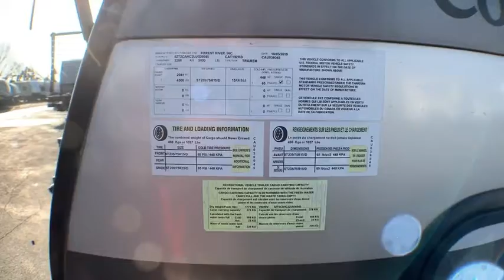2020 COACHMEN CATALINA EXPODITION 192RB Fort Worth, Dallas, Plano, Frisco, McKinney, TX UTT1996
USED 2020 COACHMEN CATALINA EXPODITION 192RB available in Fort Worth, Texas at United RV. Servicing the Dallas, Plano, Frisco, McKinney, TX area.
2020 COACHMEN CATALINA EXPODITION 192RB  - Stock#: UTT1996 - VIN#: 5ZT2CAHC2LU036045

United RV
5100 Airport Freeway

Metal exterior,,Power awning,,Out side speakers,,TV Antenna,,15&amp;quot; Tires w/aluminum wheels,,Single axle,,6 gal hot water heater,,30 amp service,,2 20 lb Propane tank,,Cable prep,,Manual rear stabilizers,,Kayak rack,,Bike rack,,1000 W inverter,,Solar controller,,,,